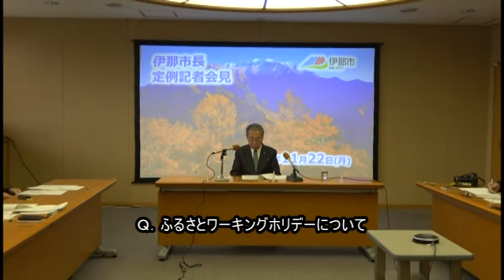令和３年１１月２２日 伊那市長定例記者会見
令和３年１１月２２日に行われました伊那市長の定例記者会見の様子です。
・12月定例議会
・12月補正予算
・ふるさとワーキングホリデー